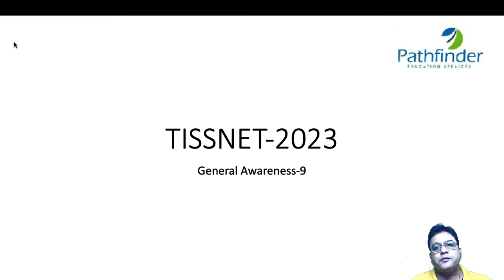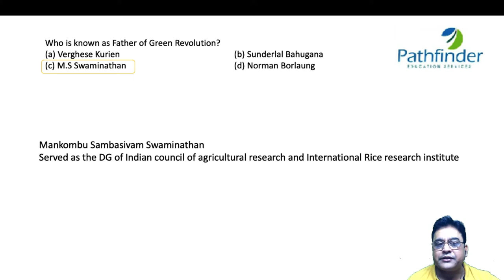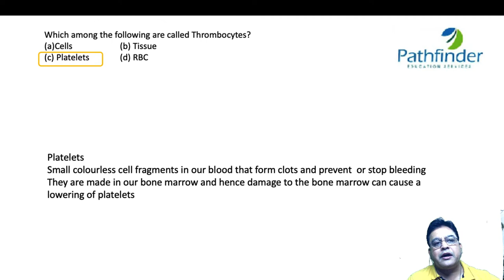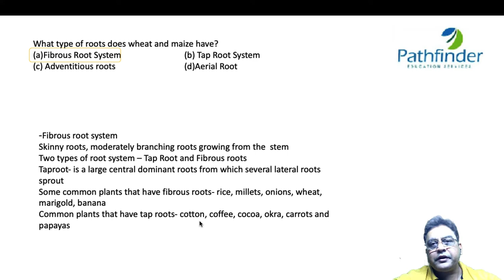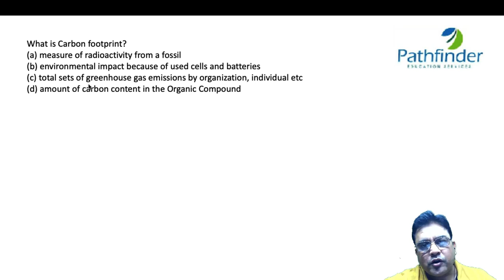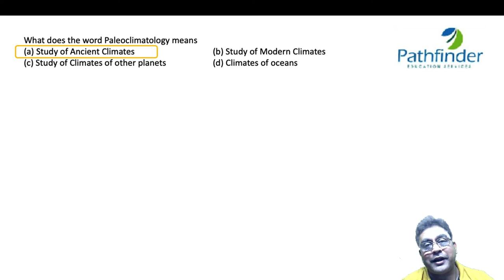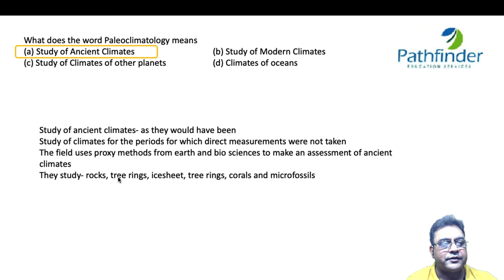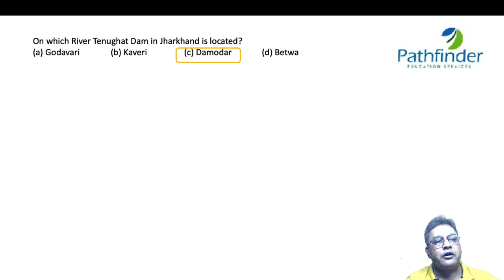TISSNET 2023 | TISSNET GK Questions Part - 9 | TISSNET 2023 Preparation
Call/whatsapp on:
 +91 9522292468